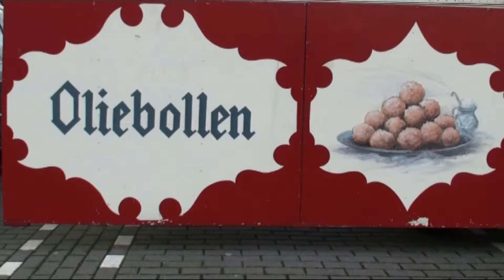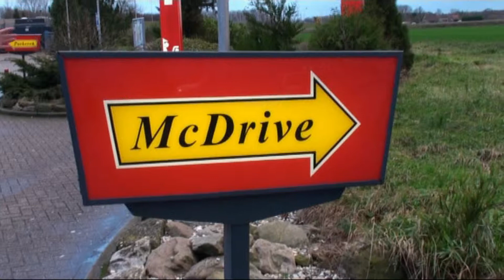Plien's Bootcamp 2009 Deel 1 Carnavalsvereniging Het Masker Zwaag